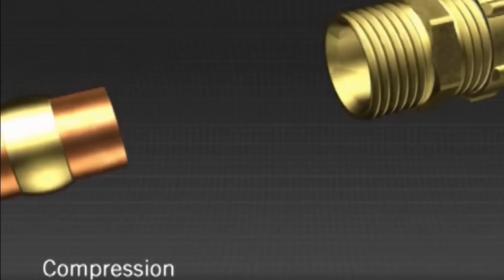💥COMO SOLDAR COBRE CON AGUA. 4 TRUCOS INFALIBLES 👌👌. Pegar con flujo de agua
Se muestran 4 formas de unir tubo (cobre, pvc yy tuboplus) con agua fluyendo.

💥 Adquiere PERNOS ATAJADORES DE AGUA en AMAZON